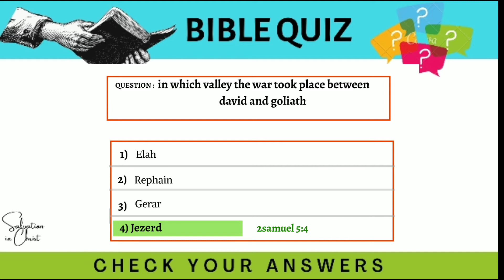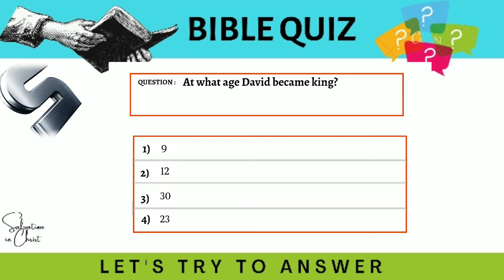Bible Quiz | Part-2 | About David | Salvation in Christ